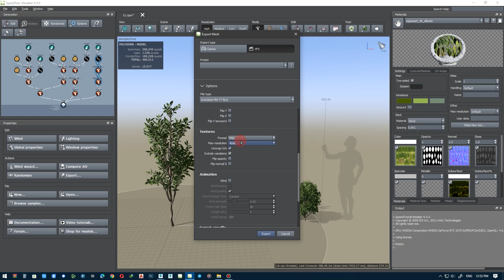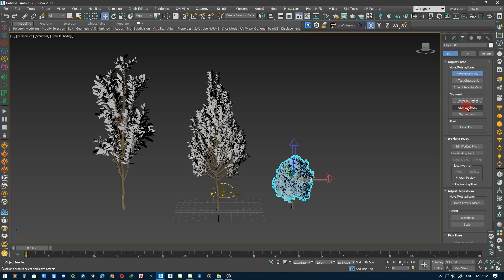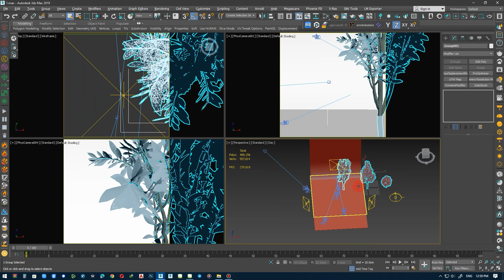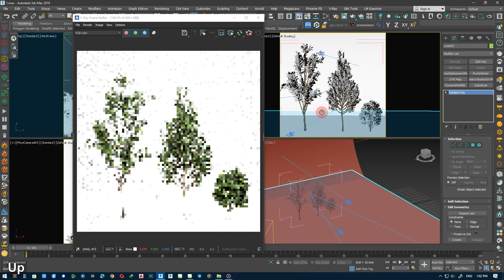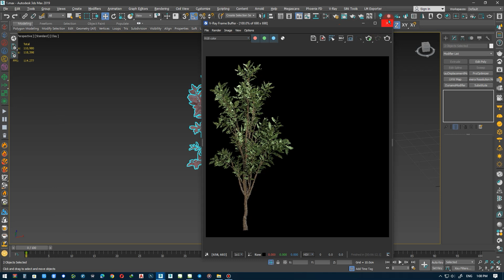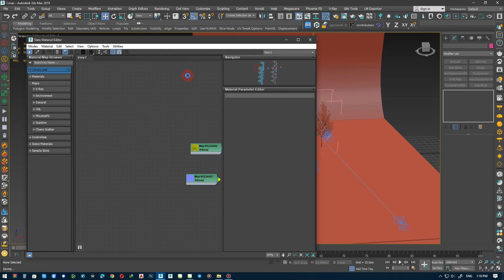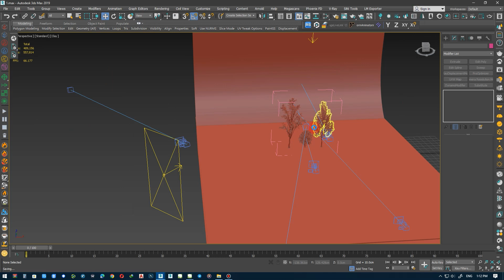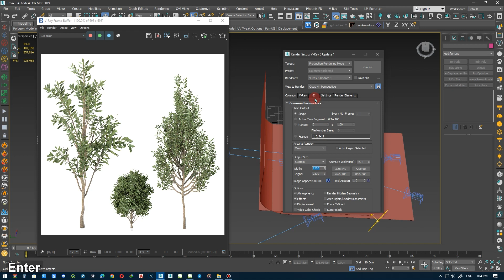speedtree tutorial - export to 3dsmax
This video is a time lapse that you can learn how to export from Speedtree to 3dsmax, but there is one very important point... it may sometimes be necessary to edit the material and textures of the tree in the destination software such as 3dsmax or other software and edit the details of the textures. For example, in these trees, one of the details that I changed in the bump texture settings was to minimize the amount of blur.